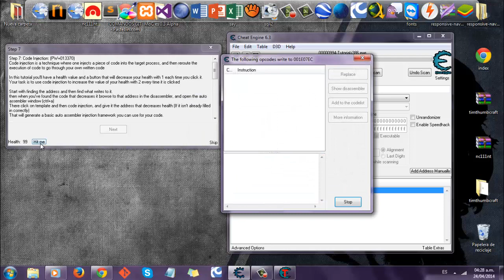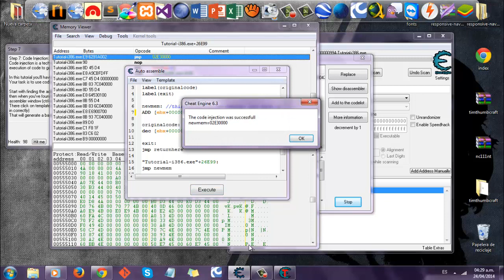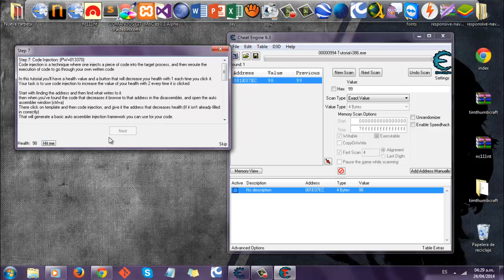Cheat Engine 6.3 [Tutorial 6] Español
Sexto Tutorial de Cheat Engine